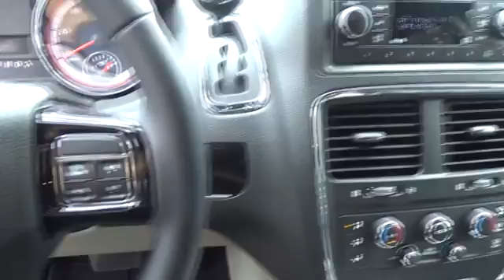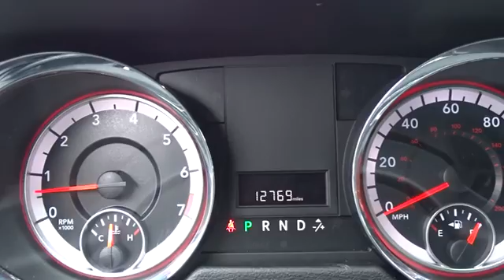2017 Dodge Grand Caravan San Antonio, Austin, Houston, Dallas, Boerne, TX AW9024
2017 Dodge Grand Caravan
2017 Dodge Grand Caravan SXT - Stock#: AW9024 - VIN#: 2C4RDGCG2HR558009

Gunn Acura
11911 IH 10 W

CLEAN CARFAX, RECENT ARRIVAL, GREAT VALUE!!CARFAX One-Owner.* Versatile seating and cargo bay configurations; affordable base price. Source: EdmundsRecent Arrival!